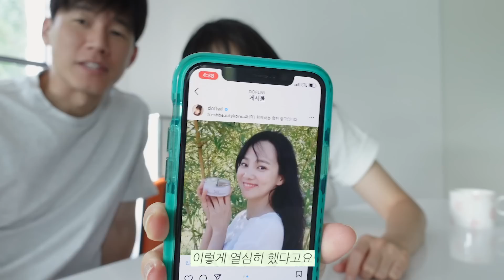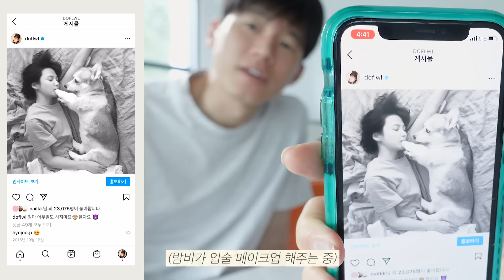반응이 뜨거웠던 메이크업💄 다시 해봤어요 with 청담동 선생님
승늉이 여러분~!

오늘도 너무 너무 숨막히게 더운 일요일입니다.

오늘은 최근 많이 사랑해주신 메이크업을 배워보면서
제품정보도 알아보는 영상을 찍었어요.
저의 메이크업을 궁금해 하셨던 승늉이들에게 도움이 되길 바랄게요!

모두들 건강 잘 챙기시고 우리는 또 다음주에 만나요!
감사하고, 사랑합니다!

제품 정보
Yves Saint Laurent | All hours Foundation B10

Etude | 청순 거짓 브라우 픽서

프로에잇청담 | Liquid Define Liner Brown

Laura Mercier | Sateen Eye Colour Cognac

CLIO | Maximizing Mascara A.black

MAC | Powder Kiss Liquid Lipcolour 987/981

MAC | Mineralize Blush Warm soul

토니모리 | 프로페셔널 블랜딩 섀도 브러쉬

MUSIC
🎶Velveteen - Something Good

🎶Staffan Carlen - There's a New Day (Instrumental Version)

🎶Houses On The Hill - Just Do It (Instrumental Version)